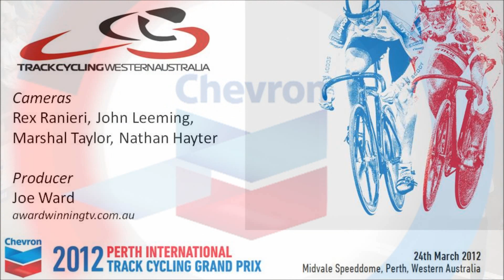2012 Chevron Perth International Track Cycling GP Men's 10km scratch race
2012 Chevron Perth International Track Cycling Grand Prix -- Men's 10km scratch race at the Midvale SpeedDome, Western Australia. Rider Nos.